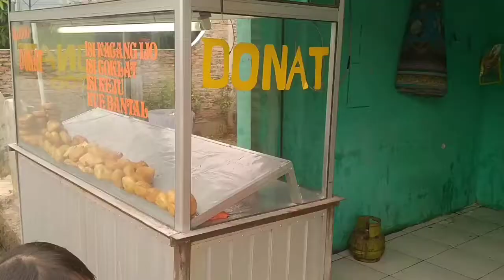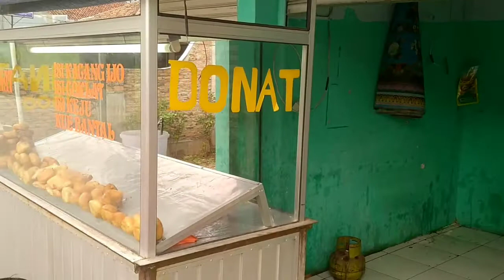Donat Viral Idamanku... Bahaya makan ini, bikin NAGIH.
Assalamualaikum...

Mau Donat, ini rekomendasi banget. Selain murah, ini enak lohh... mau kesini jangan siang karena dah dapat dipastikan kehabisan.

Silahkan ditonton dan simak ya guys... no penjual tuk pemesanan ada di video.